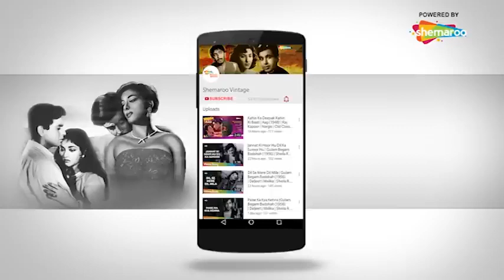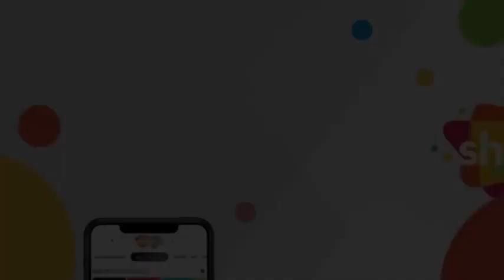Mughal E Azam Movie Song Humen Kash Tumse Dilip Kumar Prithviraj Kapoor Madhubala Durga Khote 1960